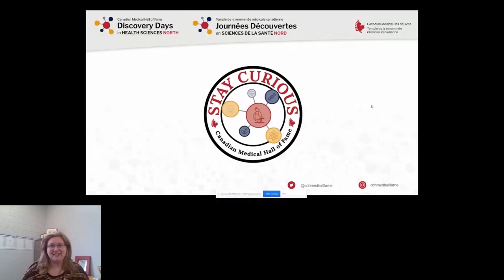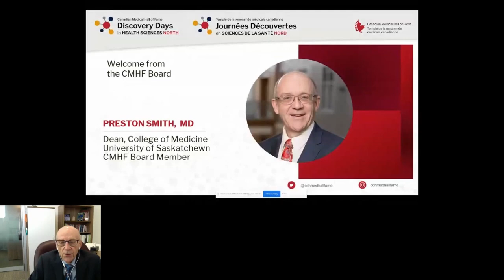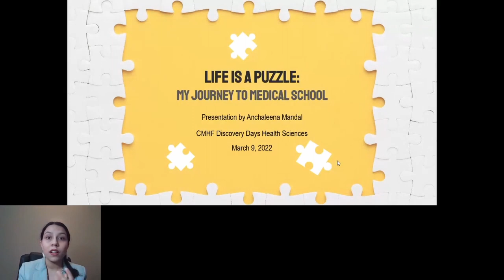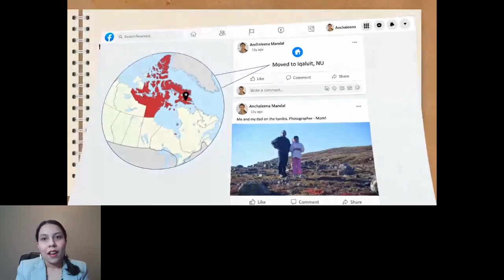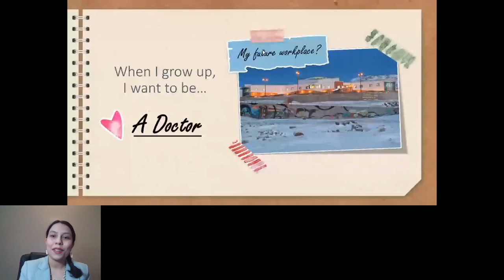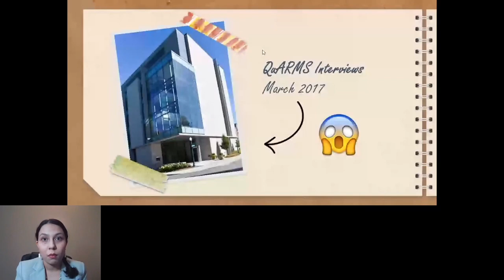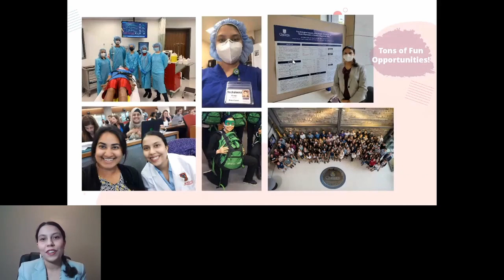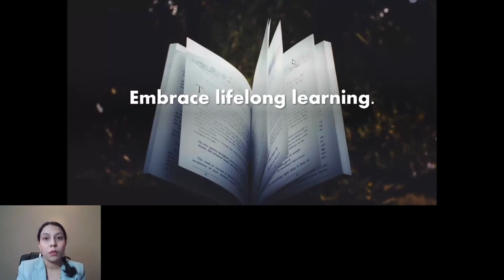2022 DD North Keynote Lecture “Life Is A Puzzle: My Journey to Medical School” by Anchaleena Mandal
Anchaleena Mandal
2021 CMHF Award Recipient
MD Candidate 2023, Queen’s University

Growing up in the arctic territory of Nunavut as a settler, Anchaleena’s interest in medicine stems from a social responsibility to address health inequities and the acute shortage of physicians in rural, Northern, and Indigenous communities of Canada. Her passions lie in rural medicine, Indigenous health, and mental health advocacy. She is currently involved with the Society of Rural Physicians of Canada Student Committee (Co-chair), Northern Ontario and Rural Medicine Committee of the Ontario Medical Student Association (Vice-chair), and Queen’s Indigenous Health Standing Committee (Member). Anchaleena is currently in her third year of medical school at Queen’s University and is an aspiring physician of Nunavut.